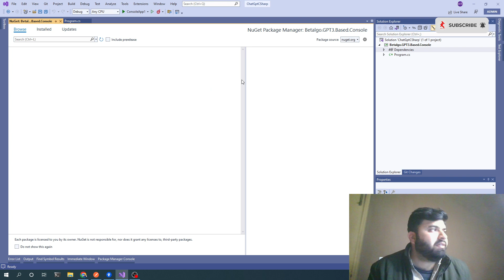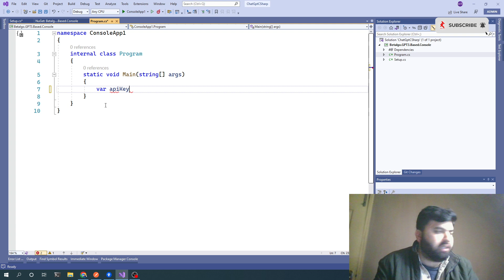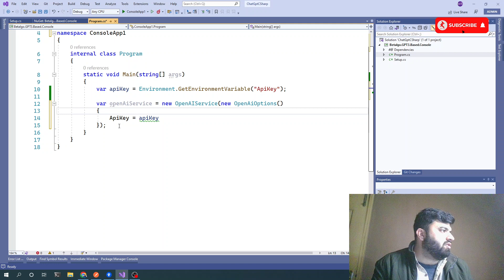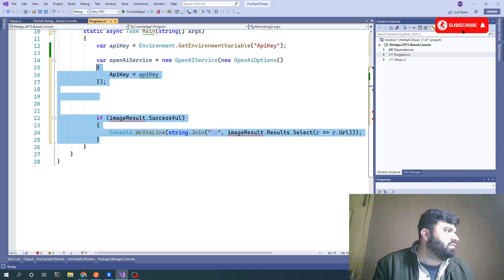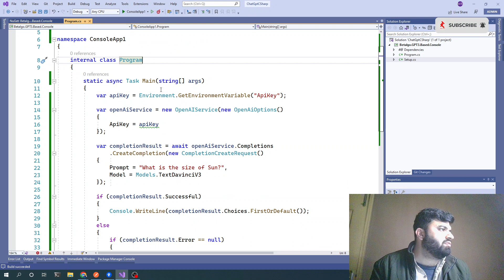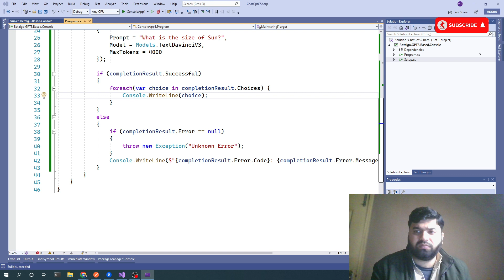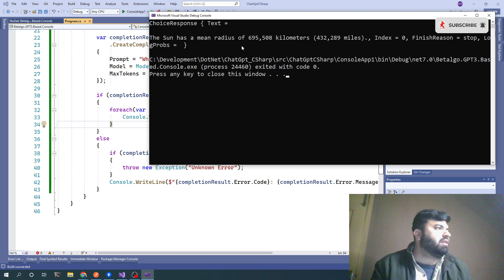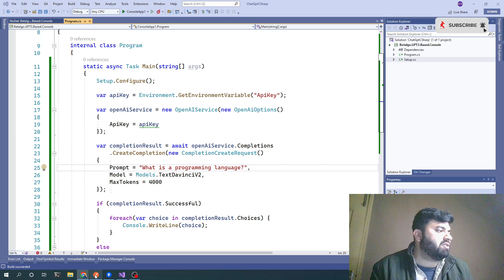How to Integrate ChatGPT-3 using C# dotnet 7 | ChatGPT for .NET Developers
In this video, you learn to Integrate ChatGPT into your C# application.
This video is made for developers who are looking to add natural language processing capabilities to their .Net Core projects.

I explain these points in the video:
Integrate ChatGPT-3 using c# dotnet 7
How to integrate ChatGPT with C# and .NET Core
AI helps to write .NET C# Code
Chat GPT Built My App in a Few Minutes is this possible?
ChatGPT .NET API Clients
How to use ChatGPT for C# Programming
.Net Code with ChatGPT
Integrate ChatGpt in asp.net core
How to connect to ChatGPT with C#